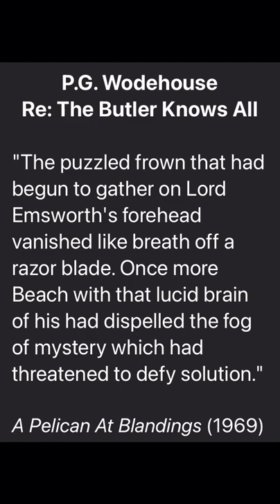The Butler Knows All!